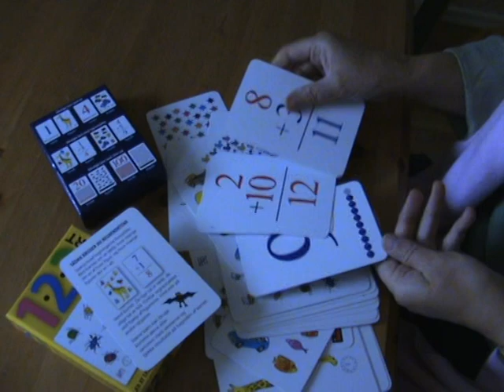123 KORT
123 vendekort fra Den Gamle Skole - Danmarks bedste legetøj online